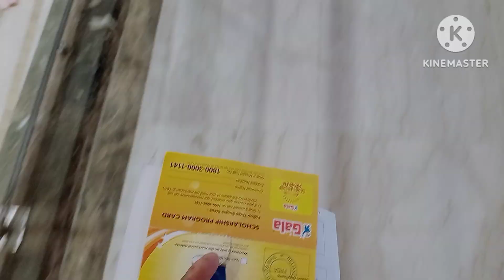ham Lakshmi Nagar Mall mein Gaye || my daily vlog 21 😊☺️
Lakshmi Nagar Mall mein Gaye khoob Masti Kari bacchon ko cat walk kary or shoping kary